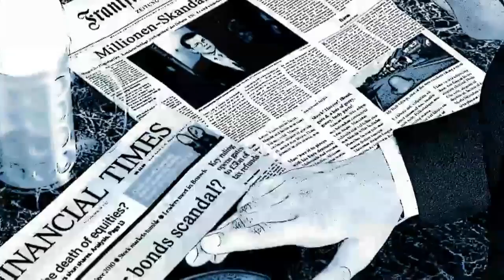Maier Files Conspiracy - graphic novel - maier-files.com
They had been at rest for decades, but some lovebirds, Dieter and Lena, brought them to surface: the Maier-diaries. Their curiosity did not kill the cat, but unwillingly awoke some mad dogs. At least that’s what our hero Rolf Dietrich – or is it Rolf Naumann ? – has to say about the men who take an unhealthy interest in these diaries.

But who is this Rolf Dietrich ? What is he up to ? And who is Gudrun ? Where does Lena’s grandfather fit in ? Is this really all about some weird diaries ? Are the vague tests Otto Maier apparently performed at some secret nazi-base in the Harz Mountains the actual reason for a number of secret service guys to set up an armed attack in broad daylight ?